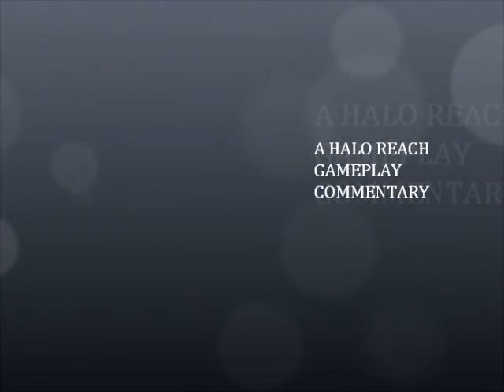halo commentary "inspiration" with LoneWolfRM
A halo reach commentary where I talk about my inspirations.